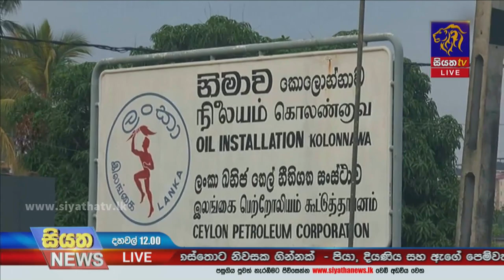'දින 24ක් සදහා ප්‍රමාණවත් ඉන්ධන තොග තිබෙනවා' - නමුත් රට පුරා ඉන්ධන පෝලිම් | Siyatha News